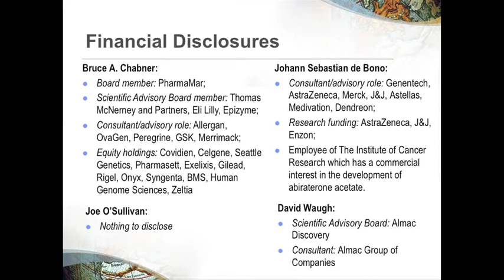Prostate Cancer: Progress and Promise - Part 2 Roundtable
Chairman and Moderator: Bruce A. Chabner, MD
Joe O'Sullivan, Johann Sebastian de Bono, and David Waugh
Dr. Bruce Chabner moderates this expert roundtable after a series of didactic presentations, and highlights some of the exciting research developments that have the potential to impact future management strategies at all stages of prostate cancer disease